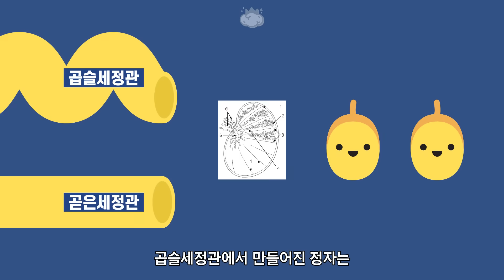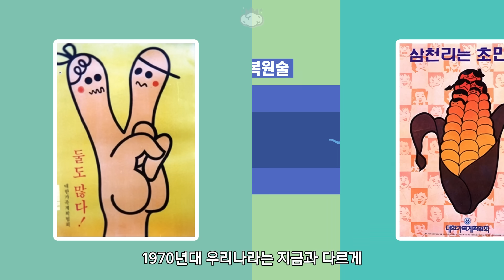정관수술은 어디를 어떻게 묶길래 임신이 안되는 걸까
🧠 정관수술을 하면 묶어서 괜찮다고 말하곤 합니다
도대체 어디를 어떻게 묶길래 임신이 안되는 것일까요

참고자료